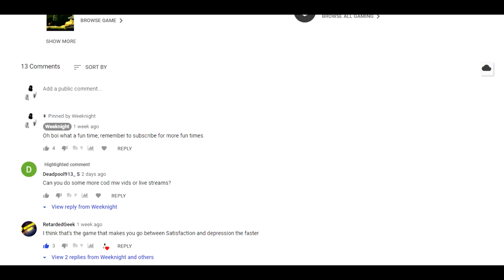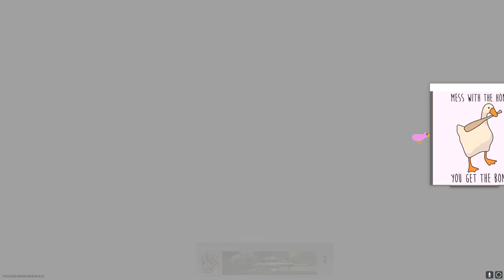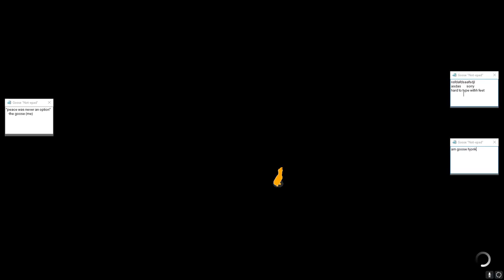Goose of Duty (Desktop Goose in COD Modern Warfare)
Modern Warfare servers are something else

🎧 Music Used;